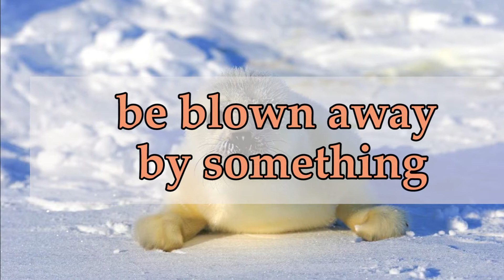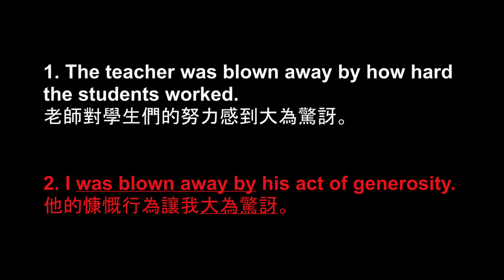20211216-be blown away by something